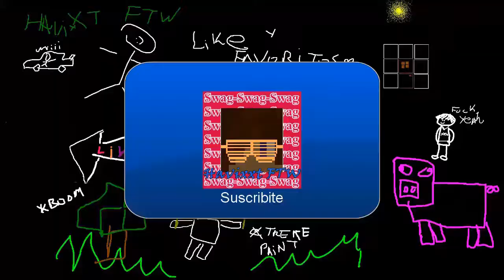Spore-Reptilandia Ep.02 - Emigrantes Ilegales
▼Yeah!▼

Continuando la emigracion hacia tierra santa.
►Compartí si te gusto mucho mucho para todos tus Friendz